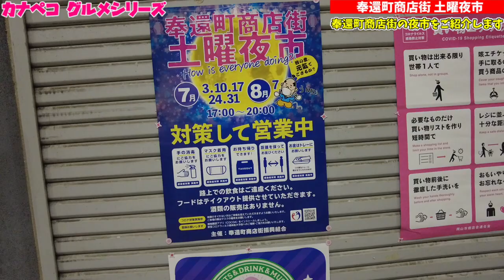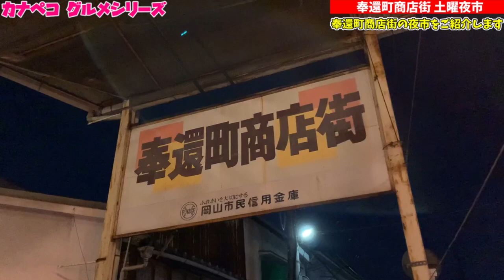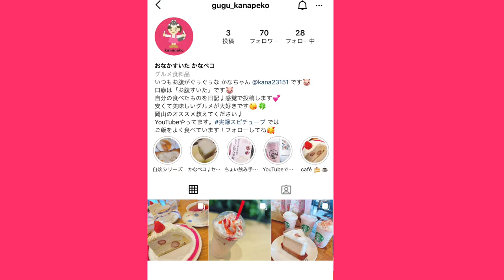【カナペコ】岡山市内のレトロエリア 奉還町商店街の土曜夜市に行ってみました！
再生リスト